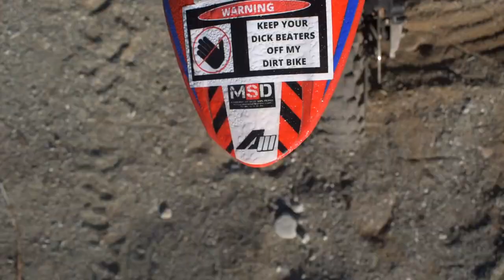GIRLFRIEND Try’s Her First Dirt Bike | Apollo RFZ Pitbike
My Model girlfriend hops on my dirt bike and goes for a ride and gets muddy! Enjoy
***BUY AN APOLLO DIRT BIKE HERE***
Apollo RFZ x18 125cc
Apollo RFZ x18 125cc BIG WHEEL
(backup link)

↓↓↓ Find Parts, Accessories & More Listed Below ↓↓↓

Join this channel's membership to get access to a comprehensive dirt bike guide, be able to chat with me and the community on my Facebook group, get channel perks, benefits, and more!:

CUSTOM DIRT BIKE GRAPHICS: (Chinese and Japanese bikes)

***PERFORMANCE PARTS***

(The exact tire's I use and love):

 (LARGER WHEELSET)
(Front tire 17")
(Rear tire 14")

 (SMALLER WHEELSET)
(Front 14")
(Rear 12")

 (GEARING MOD *420 PITCH SPROCKETS & 17MM SPLINE*)
14 Tooth
15 Tooth
16 Tooth
17 Tooth

 (GEARING MOD *428 PITCH SPROCKETS & 17MM SPLINE*)
14 Tooth
15 Tooth
16 Tooth
17 Tooth

 (RACE IGNITION* Verify your pin count*)
7-pin CDI Racing Box
6-pin CDI Racing Box
5-pin CDI Racing Box

 (MIKUNI CARBORATORS***)
Genuine VM26 Carb(Good for 200cc+)
Genuine VM24 Carb(Good for 125-150cc)

***(CARB FLANGE ADAPTER)*** YOU MAY NEED IF YOU GET ROUND 28MM AIR INTAKE CARB
28MM Carb Flange (Good For VM24 & VM26)

 (REPLICA CARBORATORS***)
Replica VM26 Carb(Good for 200cc+)
Replica VM24 Carb(Good for 125-150cc)
Replica VM22 Carb(Good for 110-125cc)

 (CARB JETS FOR TUNING)
VM22/VM24/VM26 Carb Jets

 (AIR FILTER)
ANGLED UNI Carb filter
STRAIGHT UNI Carb filter
UNI Filter Oil SPRAY & Cleaner
UNI Filter Oil (CONCENTRATE)
UNI Filter Oil SPRAY

***BIKE CHASSIS'S PARTS***

 (HANDLEBAR)
Pro taper handle bar kit
Pro taper handle bar cover
Pro taper Pillow top grips
Folding Clutch & Brake lever combo
Hand Gaurds

 (FOOT CONTROLS)
Anodized foot pegs(any colour)
Anodized Shifter lever(11mm)
13mm (small 110-125cc) kickstart lever
16mm (larger 150cc+) kickstart lever

***MAINTENANCE PARTS***

 (OIL *What I use*)
Semi Synthetic 10w-40 4 stroke Oil

 (HOUR METER)
No-battery operated hour meter

 (SPARK PLUG REPLACEMNET)
Single NGK Plug
10 Pack NGK Plugs

 (SPARK PLUG BOOT *IGINION COIL)
Ignition coil replacement

 (FRONT BRAKE PADS)
Smaller front pads
Larger front pads

 (REAR BRAKE PADS)
Rear brake pads

 (CHAINS *420 Pitch*)
(BEST)Renthal 120Link chain
(MIDDLE)DID 120 link chain
(CHEAPEST)RK 120 Link chain

 (CHAINS *428 Pitch*)
(BEST) Renthal 120 link chain

***RIDING GEAR***

Fox Racing Gloves
Riding boots
Fox Goggles
Fox Racing Helmet

***TOOLS***

Rachet set
Wrench's (ratcheting)
Channel lock Pliars
Multi tool pocket knife
Racheting screwdriver